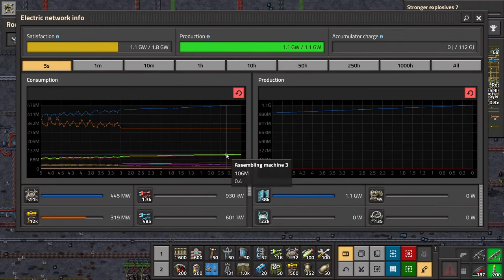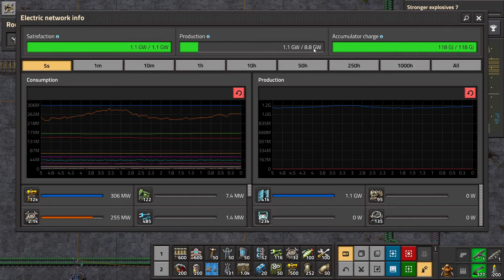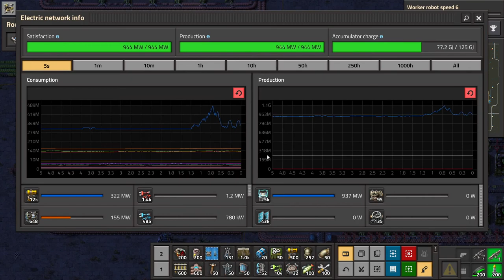Factorio 1.0 - Let's Play 191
The factory must grow! LunaticSavage attempts to build a glorious, automated empire while protecting himself from the grumpy locals on an alien planet, and occasionally trying to put them in their place with random massacres. Will he succeed, or has be bitten off more than he can chew?